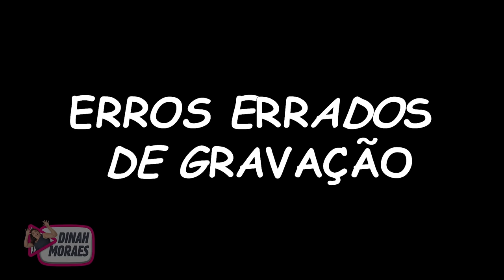A COMUNIDADE - CHÁ REVELAÇÃO!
ROTEIRO E DIREÇÃO:
Dinah Moraes

EDIÇÃO:
Glauber Chaves

ATUANDO:
ELIAS MENDES
ITALO TOMAZ
NIIW TEIXEIRA
JAYME MENON
CLECYANE BRAGA
JOELTON BRASIL
WALESKA GOMES
ALLEF BRUNO
PAULA RODRIGUES
FELIPE LIMA
DANIEL MALAQUIAS
GIL SOUSA
AURY MESQUITA